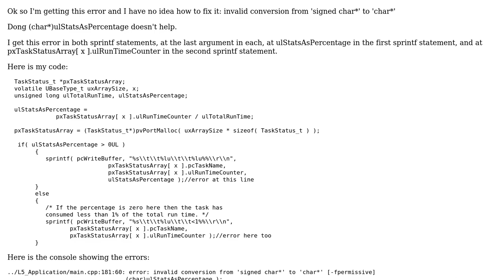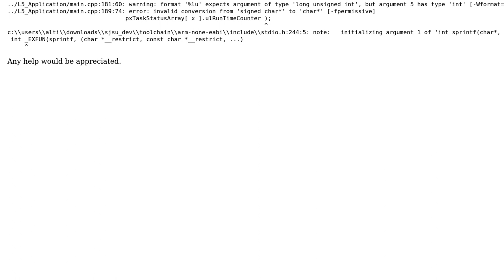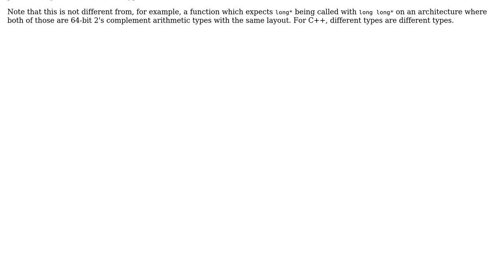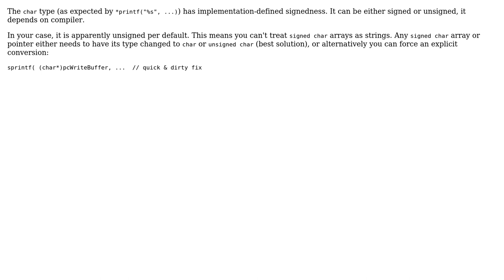invalid conversion from 'signed char\*' to 'char\*' in sprintf (2 Solutions!!)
invalid conversion from 'signed char*' to 'char*' in sprintf

With thanks & praise to God, and with thanks to the many people who have made this project possible! | Content (except music & images) licensed under CC BY-SA | Music | Images & others | With thanks to user rici user Lundin user alti21 and the Stack Exchange Network Trademarks are property of their respective owners. You are responsible for your own actions.